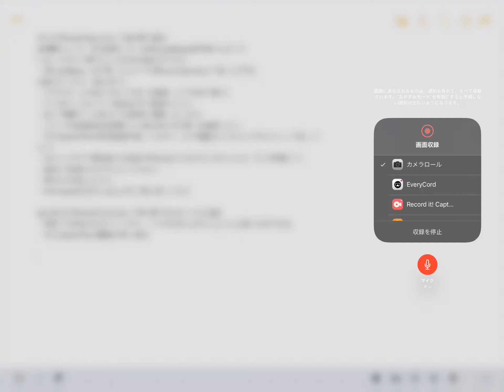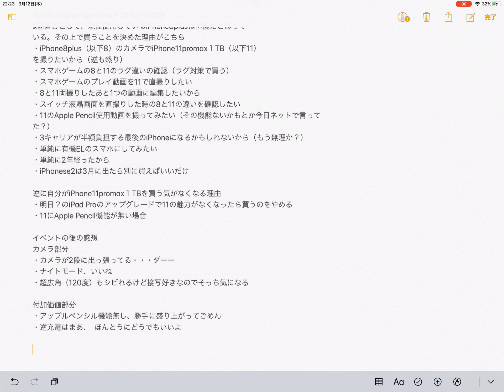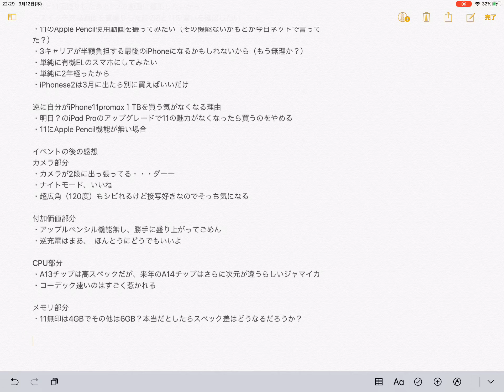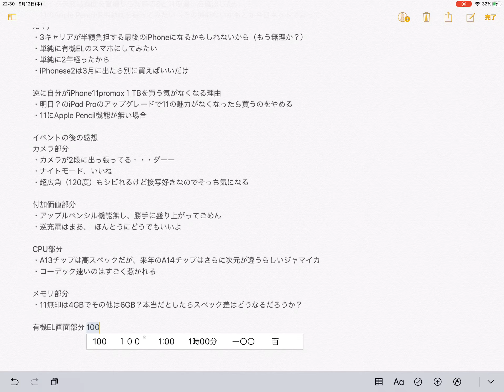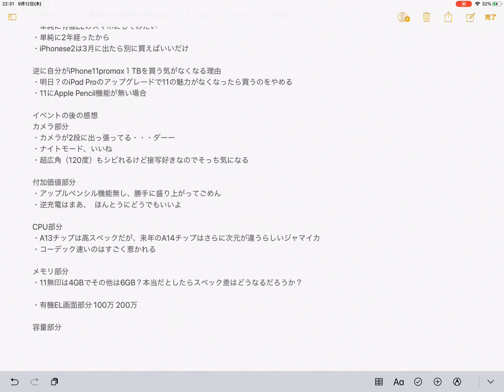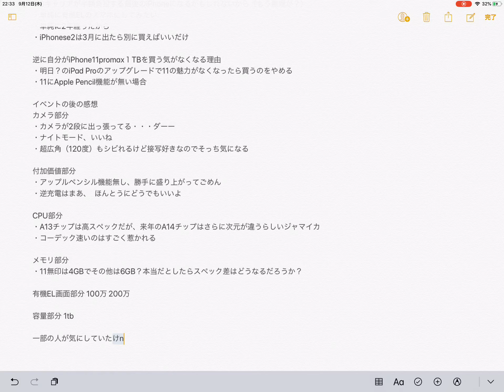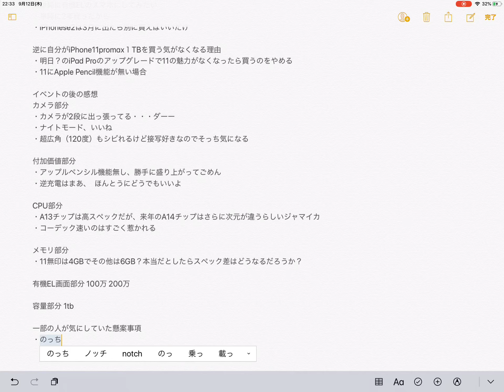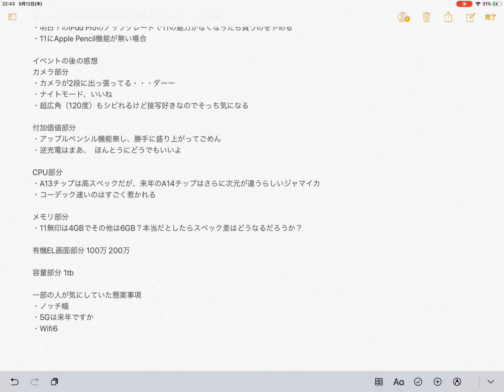【2%の反逆者】iPhone11シリーズ買いますけど何か？ただしメモリ4GBだったら買わない【ぐもぶ第3回】